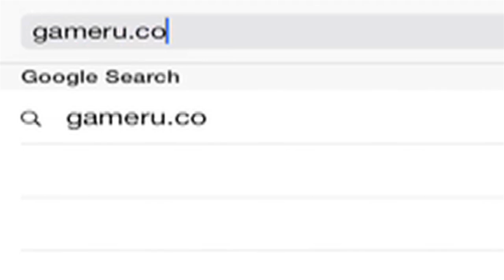Diablo III - All about Mystic: Statistics and Skills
Want to learn more Diablo 3 tips and tricks? Come check out and watch all our tips videos!

Hey everyone how’s it going, welcome to GamerU tips, tricks and tutorial videos. In this video I’ll go over everything the Mystic has to offer in Diablo 3. The mystic is a new character in the game, featured in the ultimate evil edition. The mystic has two primary functions that are great additions to the Diablo formula. The first thing we’ll go over is enchanting. When you enchant a piece of armor or a weapon, you can replace one of the properties to that item. Replacing a property does require materials, so choose wisely. If you see any properties that are low or just don’t seem to fit with the item, go ahead and replace it, the new property you’ll receive is completely random, so good luck. The second function of the mystic is to transmogrify. Have awesome pieces of armor, but don’t match at all? Well then this option will help, as it allows you to change the appearance of all of your armor pieces and make them match to look and still be awesome.